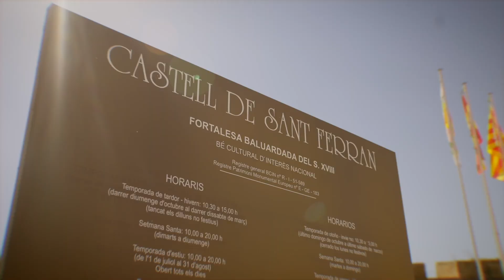Títol de Ciutadà d’Honor de Figueres (2024) per a Antonio Herrera López de la Cova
Antonio Herrera, expresident de l’Associació Amics del Castell de Sant Ferran i excomissari en cap de la Comissaria de Policia de Figueres, ha rebut el 20 d'octubre de 2024 el títol de Ciutadà d’Honor de Figueres. L'entrega va tenir lloc al Teatre Municipal El Jardí en el Dia de Ciutat amb el lliurament dels Honors i Distincions de 2024 que organitza l'Ajuntament de Figueres.
Antonio Herrera (Porcuna, Jaén, 12/10/1939), en la seva presidència de l’Associació d’Amics del Castell de Sant Ferran de Figueres, entre el 2005 i el 2017, va impulsar l’entitat en nombre de socis i projecció ciutadana. També li va donar la màxima obertura a totes les manifestacions culturals, esportives i artístiques presents a la ciutat i comarca. Entre 1985 i 2005 va ser comissari en cap de la Comissaria de Policia de Figueres, amb una destacable trajectòria professional i democràtica.